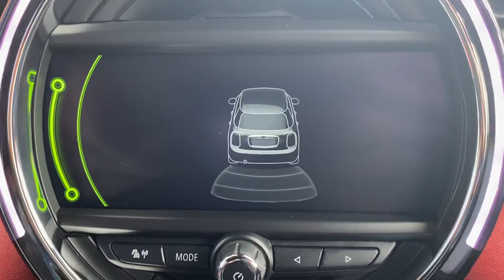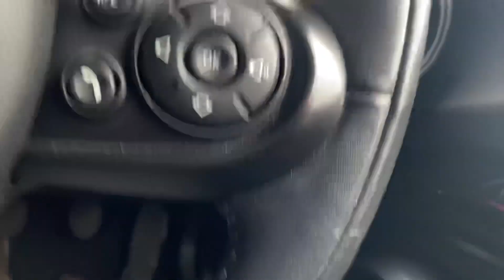YW18LWX Cockpit demo